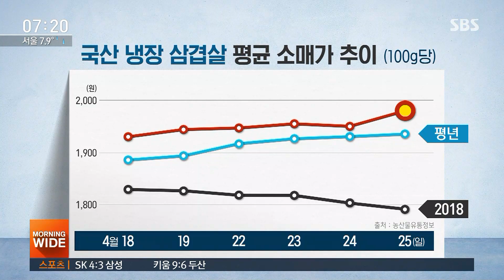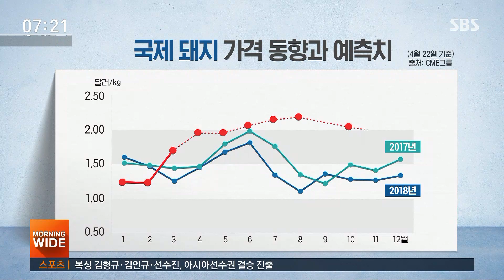중국 전염병 돌자 귀해진 돼지고기…물가 흔드는 '금겹살' / SBS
삼겹살을 비롯한 돼지고기 값이 최근 가파르게 오르고 있습니다. 나들이 철이 되면서 그런 부분도 있겠지만, 중국에서 돌고 있는 전염병 때문에 전 세계적으로 돼지 값이 뛰었기 때문입니다.
권애리 기자입니다.